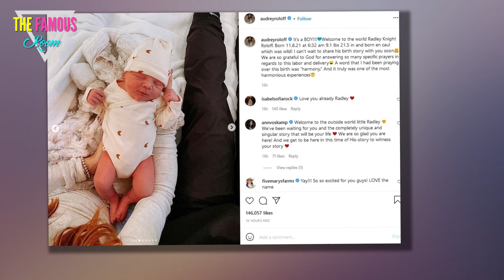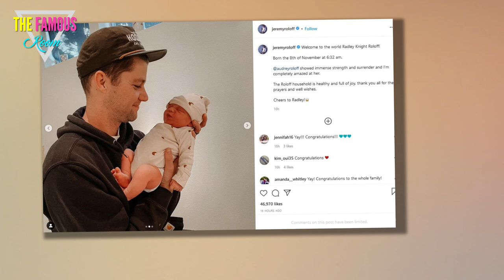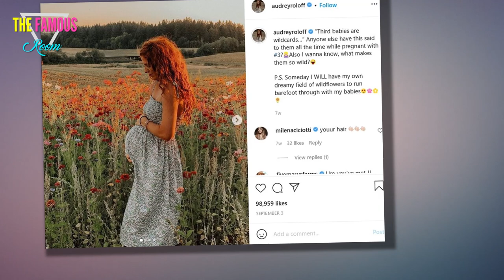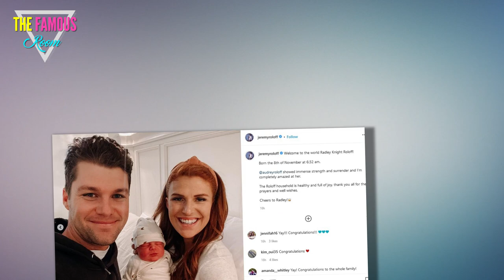Audrey Roloff welcomes son Radley Knight with husband Jeremy - Little People, Big World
AUDREY Roloff has welcomed a son named Radley Knight, her third child alongside husband, Jeremy.    The Little People Big World star - who first announced her pregnancy with an adorable family photoshoot in July - opened up about her "wild" birthing experience.  Audrey, 30, and Jeremy, 31, have celebrated the birth of their third child with a social media post in honor of the special day.    Alongside a series of intimate family photos, the proud mama captioned her post: "It’s a BOY!!! Welcome to the world Radley Knight Roloff.    "Born 11.8.21 at 6:32 am 9.1 lbs 21.5 in and born en caul which was wild! I can’t wait to share his birth story with you soon.    "We are so grateful to God for answering so many specific prayers in regards to this labor and delivery.      "A word that I had been praying over this birth was 'harmony.' And it truly was one of the most harmonious experiences"  BABY NUMBER THREE  She shared a number of sweet pictures with their newest bundle of joy, including one where both parents gave her newborn a kiss on the cheek.    Radley rocked a white onesie that had "